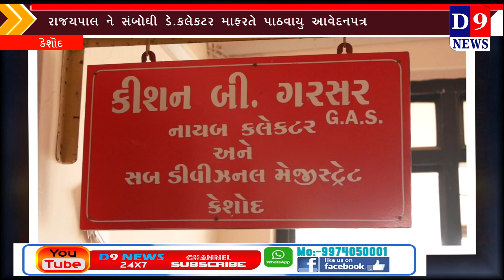કેશોદ: ધારાસભ્ય પુંજાભાઈ વંશનું સસ્પેન્ડશન રદ કરવા આવેદનપત્ર પાઠવાયું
Title:  કેશોદ: ધારાસભ્ય પુંજાભાઈ વંશનું સસ્પેન્ડશન રદ કરવા આવેદનપત્ર પાઠવાયું
Name of the Reporter :
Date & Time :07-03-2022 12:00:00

Descriptions